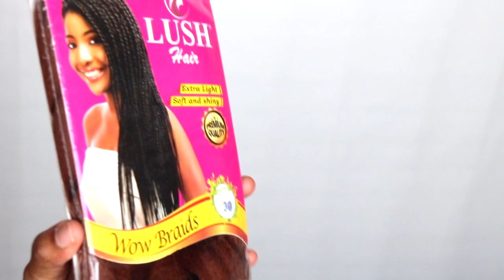HOW TO STRETCH BRAIDING HAIR Extension For Braids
HOW TO MAKE A WIG WITHOUT A FRONTAL ft Adorable Quattro Yaki Wave| Hot Glue Method

HOW TO MAKE A WIG WITHOUT A FRONTAL (VERY DETAILED) ft Mama by Alice| Hot Glue Method

Nicole Patrick